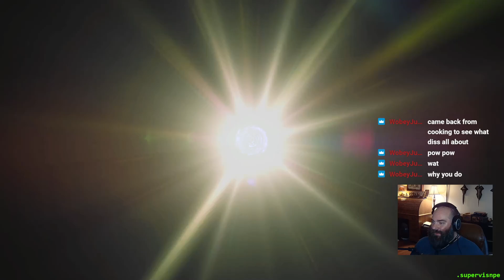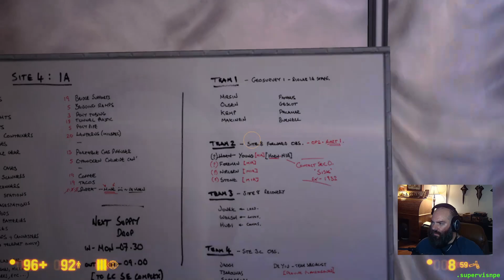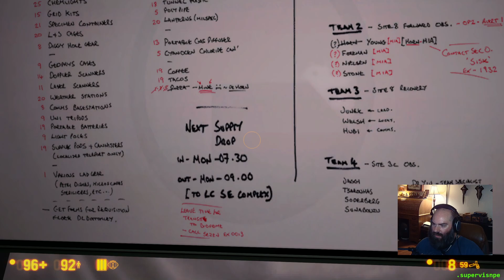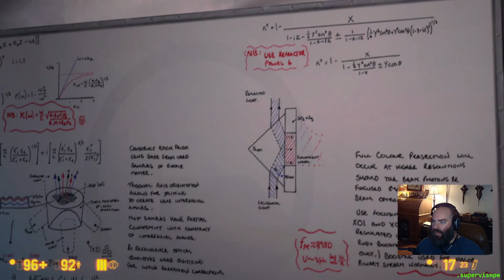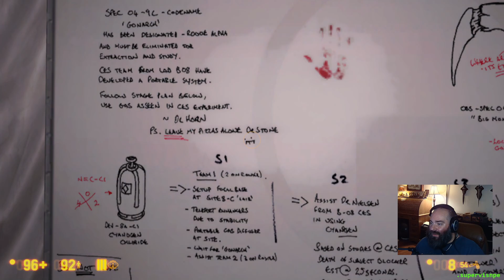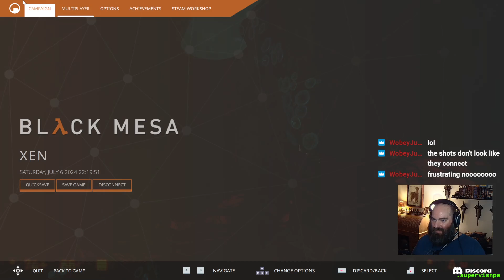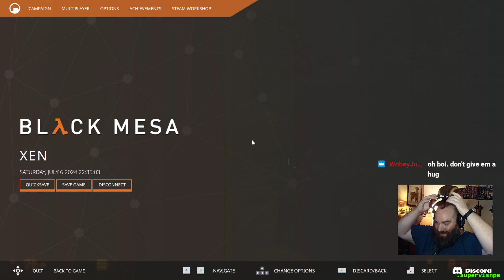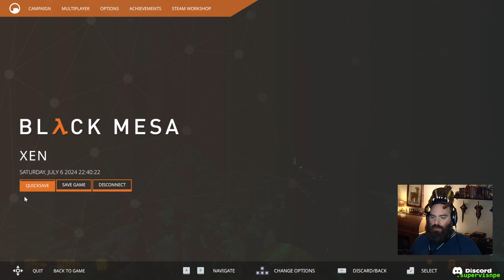Black Mesa 06 - Lambda Core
We've reached the core... And with it, Xen.

00:10:11 - Chapter 14: Lambda Core (Continuation)
00:17:21 - Chapter 15: Xen
02:21:06 - First Gonarch Encounter
02:26:24 - Chapter 16: Gonarch's Lair
03:16:44 - Chapter 17: Interloper